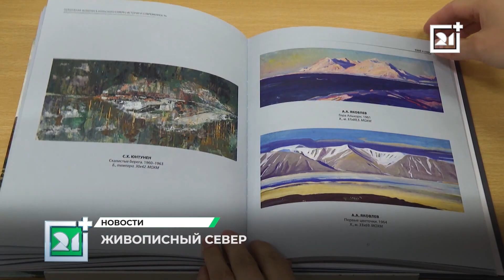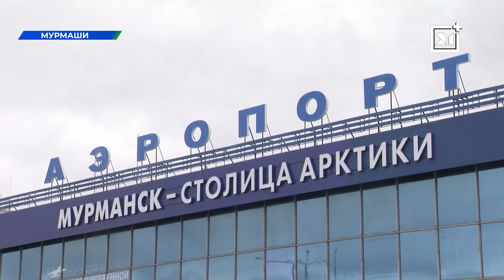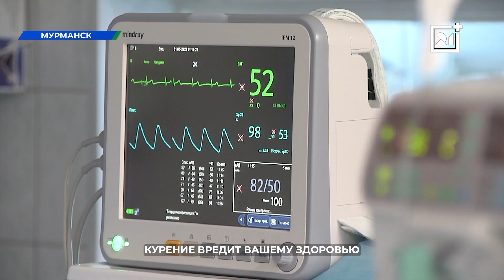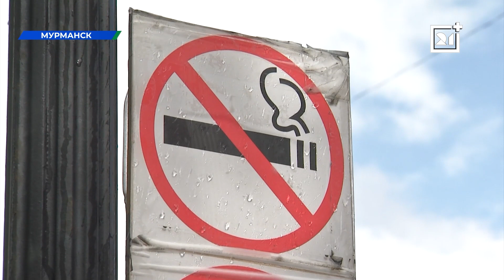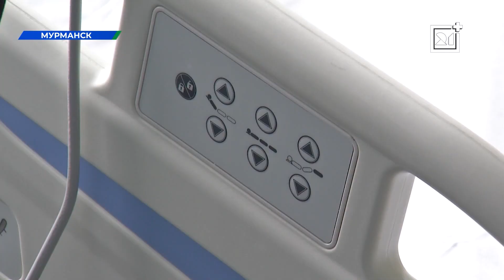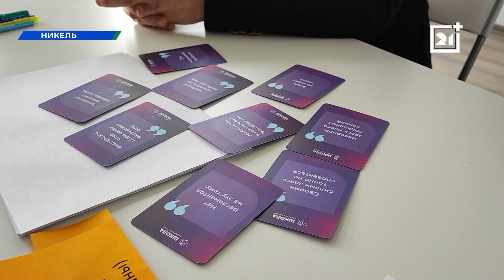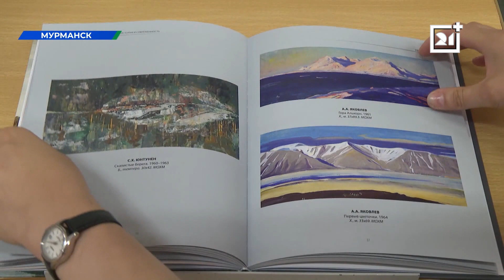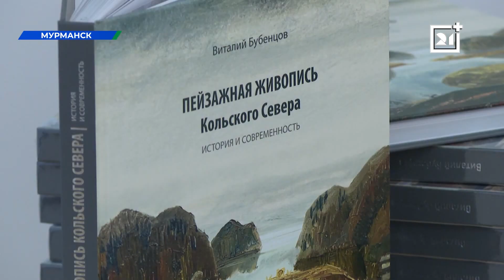Вечерние новости от 2 июня